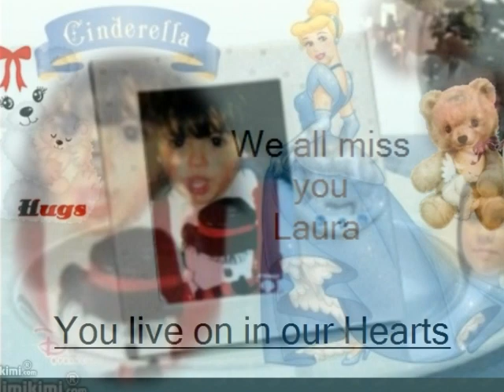Tribute to Laura Cameron on her Birthday.wmv